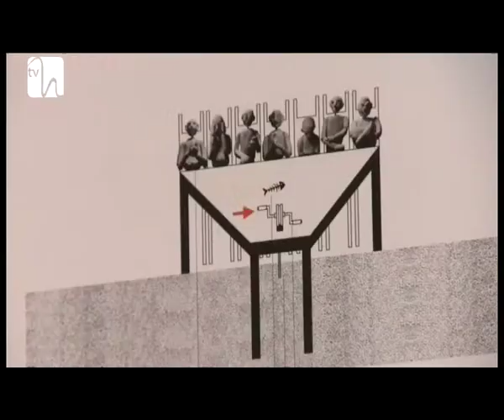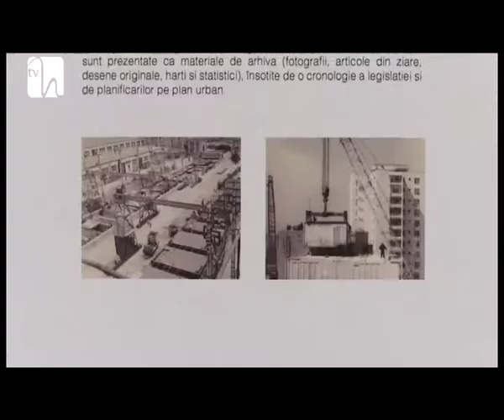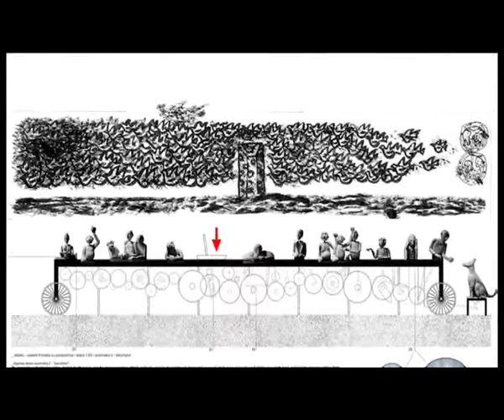O echipă cu arhitecţi clujeni reprezintă România la Bienala de la Veneţia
Proiectul Selfie Automaton, realizat de Tiberiu Bucşa, a fost declarat câştigător şi va reprezenta România la cea de-a 15-a ediţie a Expoziţiei Internaţionale de Arhitectură de la Veneţia. 41 de idei au fost înscrise anul acesta la concursul naţional de preselecţie, iar juriul a optat pentru propunerea echipei din Cluj Napoca, datorită abordării unice, care plasează omul în centrul atenţiei.